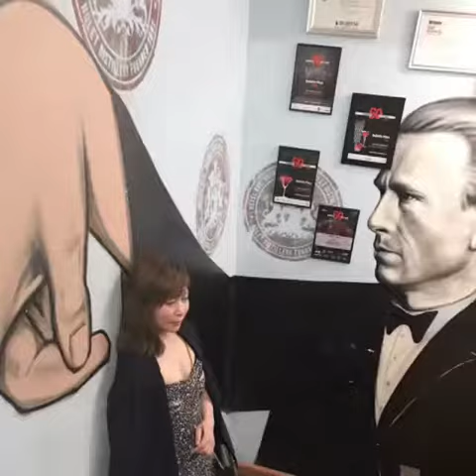Simple Clean Friday Night Drinks